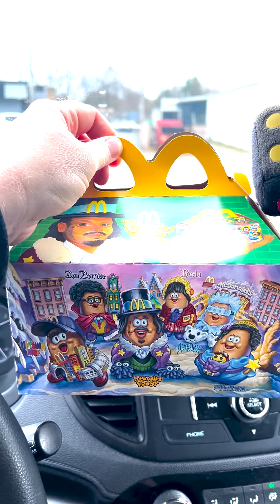New McNugget Buddies at McDonalds!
Dropped everything to head over to McDonalds to get their new McNugget Buddies Happy Meal and Kerwin Frost Box. Was not disappointed!